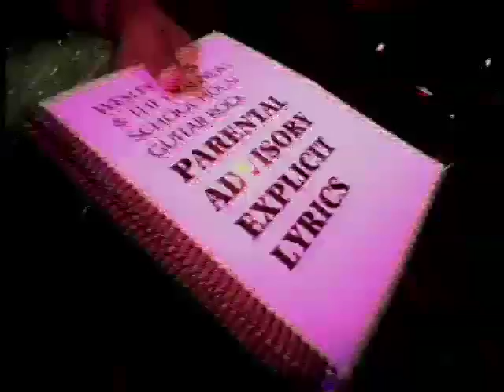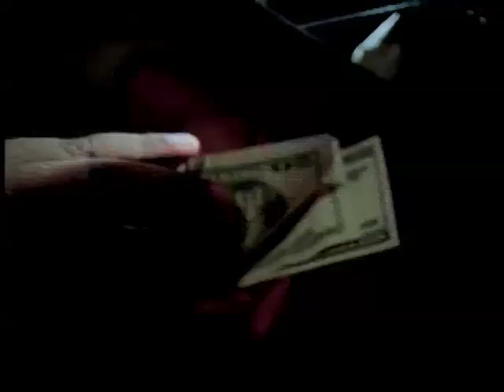Wesley Willis Live at the Double Door Chicago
A behind the scenes peformance and interview with Chicago Rock star Wesley Willis.  God rest his soul.